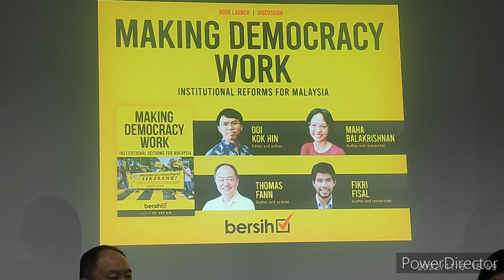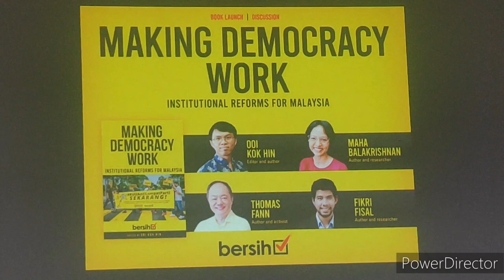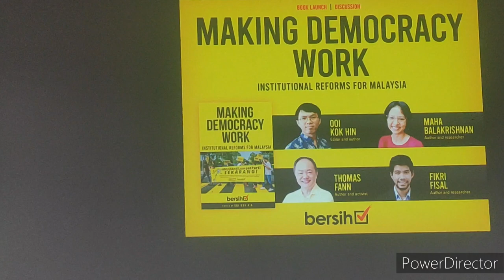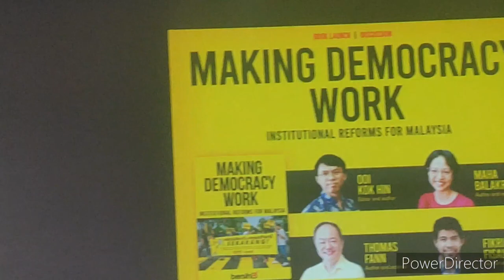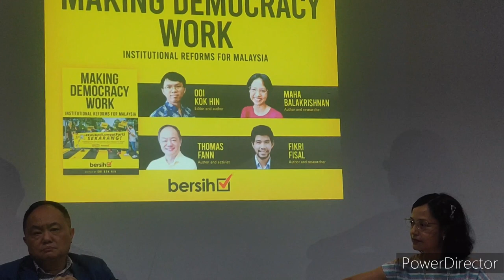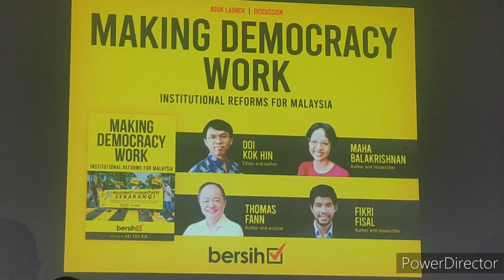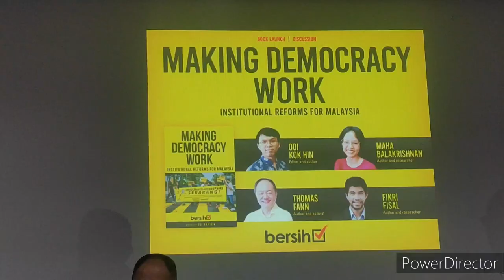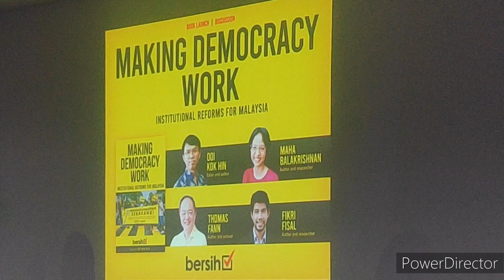Making Democracy Work ~ Bersih Book Launch